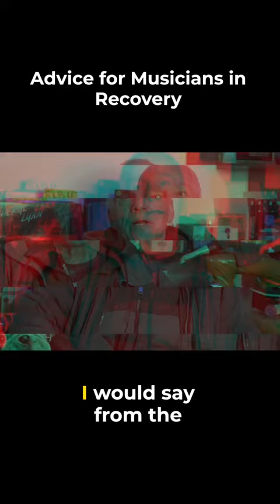Michael Rodriguez | Advice for Musicians in Recovery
Happy Friday everyone. Be sure to check out the latest interview on our YouTube page featuring Mike Rodriguez giving our advice for musicians in recovery.

Follow @musicalintervention for more updates on music and events!

3d